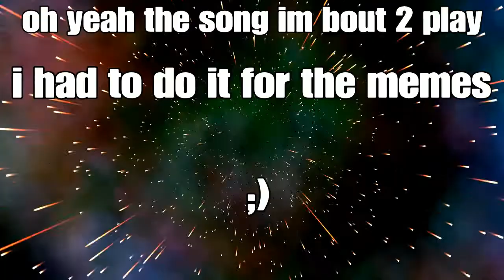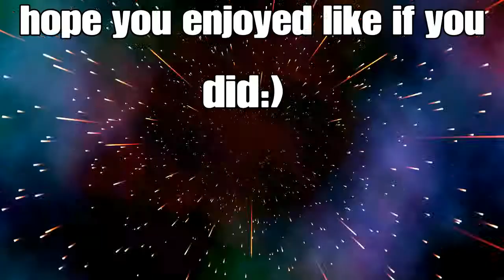Fortnite montage :)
SHAREfactory™